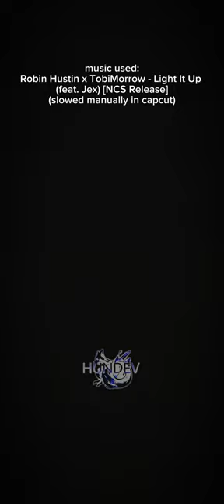Admiral VS Rajang | Monster Hunter 1v1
Monster Hunter Freedom Unite (mhfu), Monster Hunter 3 Ultimate (MH3U), Monster Hunter 4 Ultimate (MH4U), Monster Hunter Generations (MHGen/MHX),
Monster Hunter Generations Ultimate (MHGU/MHXX),
Monster Hunter 6
Monster Hunter World(mhw),
Monster Hunter World Iceborne(mhw:ib),
Monster Hunter Rise (MH Rise),
valstrax theme
monster hunter world dodogama
fatalis theme
monster hunter lore
mhr
Monster Hunter Rise Sunbreak (MH Rise SB).amatsu
amatsu theme
amatsu roar
malzeno
magnamalo
amatsu set